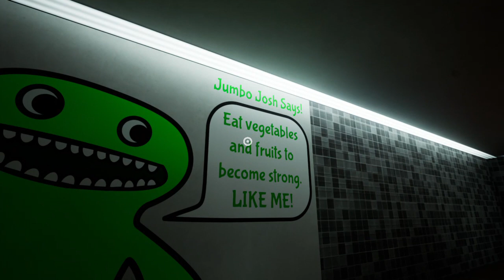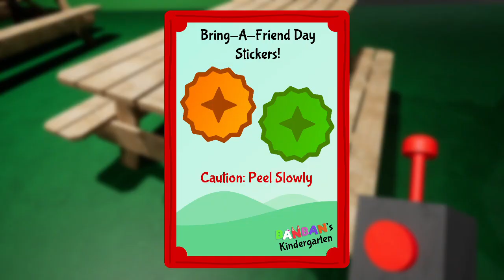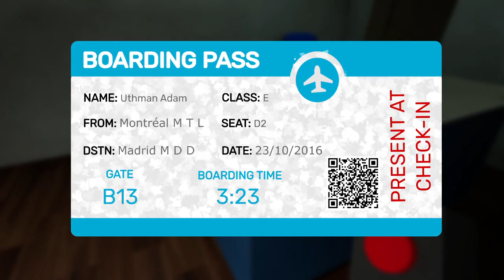CARTEN OF BANABAN new horror game ep1 chapter 1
I legit pooped my Pants